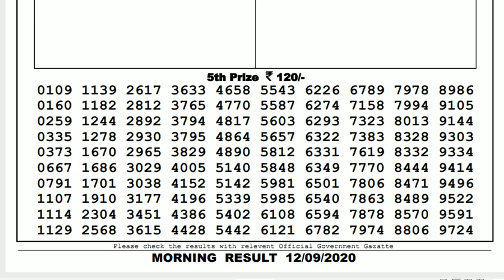Lottery Sambad Result Live 11.55am 12.09.20 Sikkim State Lottery Live gdn